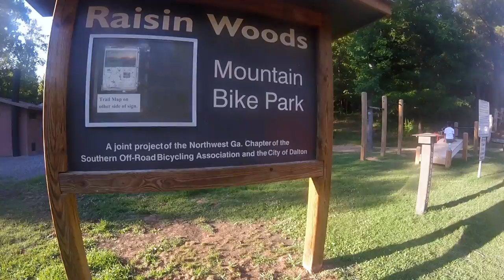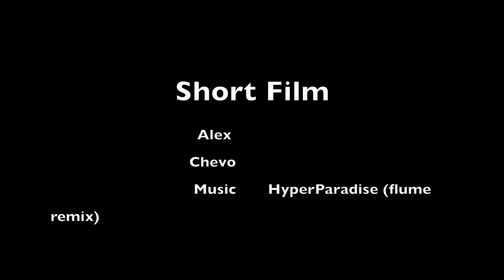Raisin Woods MTB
Need to work in my Jumps. Music HyperParadise ( Flume Remix)